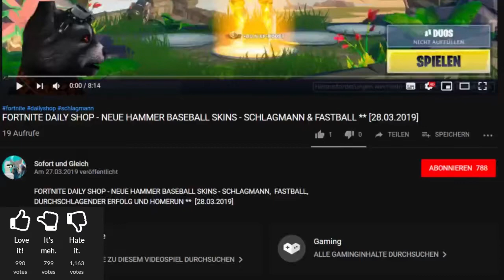FORTNITE DAILY SHOP HEUTE - NEU ** VERSA, ETHER UND TECHTURBINE ** [19.05.2019]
FORTNITE DAILY SHOP HEUTE - NEU ** VERSA, ETHER, NETZVERNICHTER (WEB BREAKER) UND TECHTURBINE **  [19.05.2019]

Im heutigen Item-Shop vom 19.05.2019 gibt es ein neues Set mit zwei neuen Skins: Versa und Ether. Einem neuen Gleiter: der Techturbine und einer neuen Picke dem Netzvernichter (Web Wrecker).

Unsere Spielernamen:
HerrGleichYT
SofortuGleichTTV

item shop,
neuer skin versa,
versa skin fortnite,
versa skin fortnite item shop,
versa skin fortnite review,
versa skin im shop,
versa outfit fortnite,
versa outfit fortnite item shop,
versa outfit fortnite review,
versa outfit im shop,
neuer skin versa,
ether skin fortnite,
ether skin fortnite item shop,
ether skin fortnite review,
ether skin im shop,
ether outfit fortnite,
ether outfit fortnite item shop,
ether outfit fortnite review,
ether outfit im shop,
techturbine fortnite,
techturbine gleiter,
techturbine glider,
neue picke Netzvernichter,
netzvernichter fortnite,
netzvernichter erntewerkzeug,
new pickaxe web breaker,
web breaker fortnite,